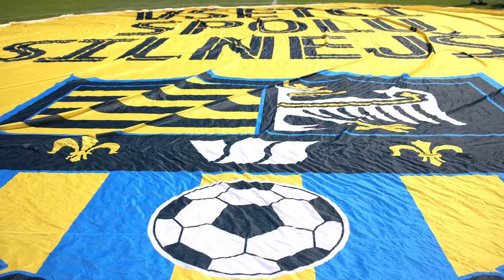💛💙 Hymna FC Košice - Ondrej Kandráč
Predstavujeme oficiálny videoklip klubovej hymny, ktorej autorom je Ondrej Kandráč. 💛💙
Hudba: Zoltán Tóth
Text: Tomáš Juhás

Text:
Niet na svete krajšie mesto ako Košice.  /2x
Šíre polia pri Hornáde, hory zelené.  /2x
Na futbale mocné chlopi dzifčatá šumné   /2x
Ruky hore, dnes nám hraje FC Košice  /2x

Hej! Hej! Hej! Hej! Hej! Hej! Hej! Hej!
Košice! Košice! Košice! Košice!
Ša la la la la la la la la Košičania!  /4x

🎥 Strih - Martin Segeda

Facebook - FC Košice - oficiálna stránka
Web - fckosice.sk